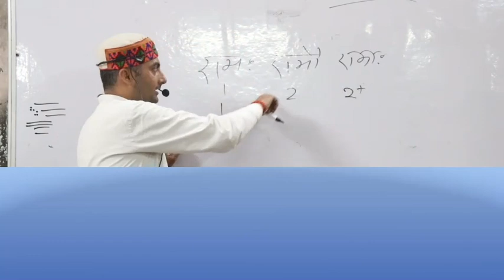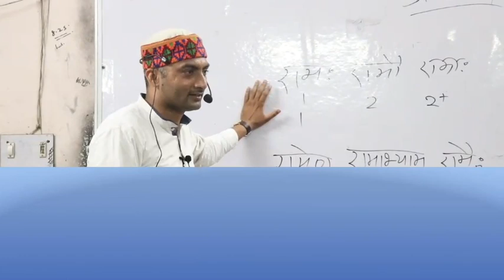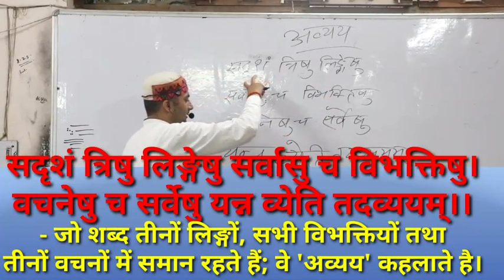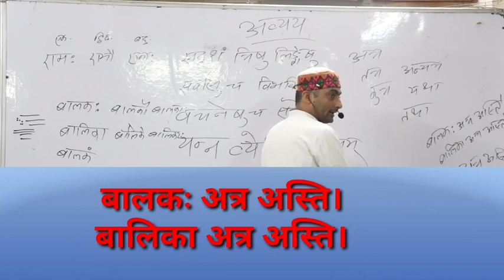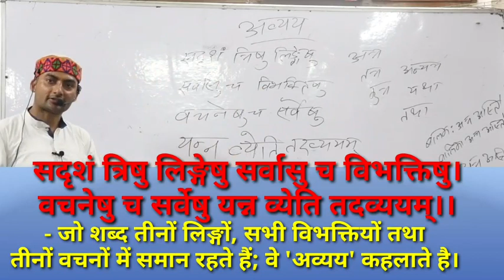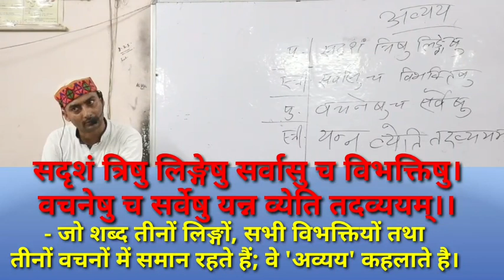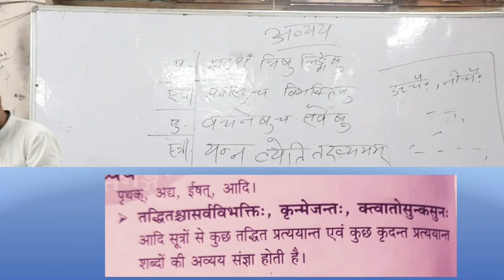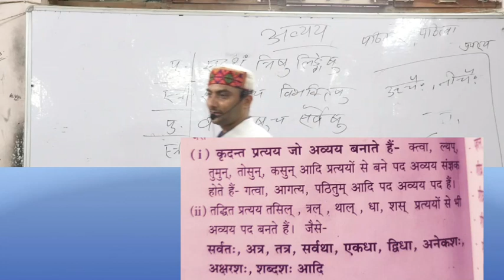Avyay Bhag -1 UP_TET, TGT, PGT || By_Sarwagya Bhooshan sir || Sanskritganga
1. डाउनलोड OUR SANSKRITGANGA APP नीचे क्लिक करें
2. अपने COURSE की फीस नीचे दिये गये अकाउंट में जमा करे या DIRECT ऐप्प से PAYEMENT करे-